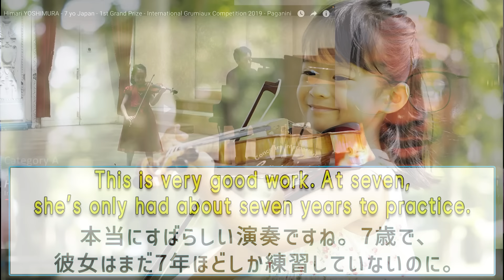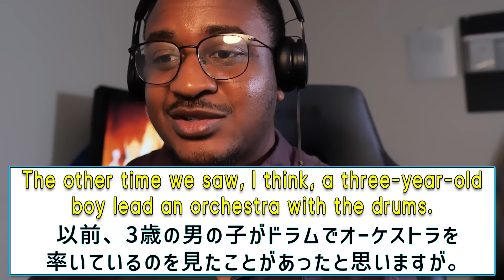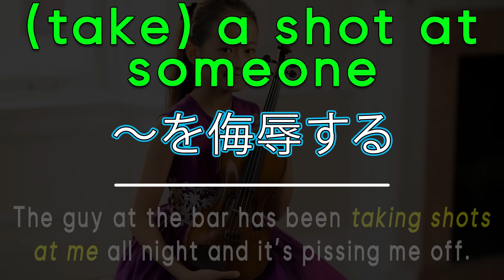吉村妃鞠｜海外の反応は日本以上？魂に響くバイオリン｜リアルな英語を学ぶ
吉村妃鞠（Himari Yoshimura）さんの演奏は世界を震撼させました！魂を揺さぶられる演奏とそれに対する海外の反応を見ながら、リアルな英語を一緒に勉強していきましょう。

*This is EDSA content, with the purpose of commentary, criticism, education, & learning English.